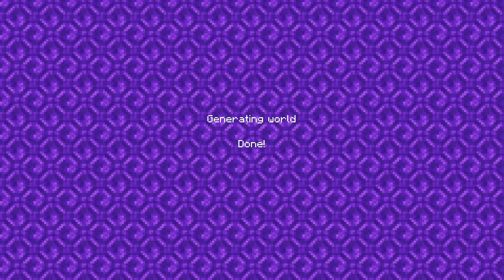Episode 1: Our first homes in Minecraft!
We've reset the Cold Cereal Realm and are building our first homes! I'm still learning how to do stuff in Minecraft, but my kids are helping me out.